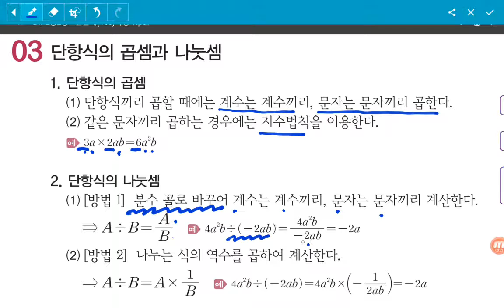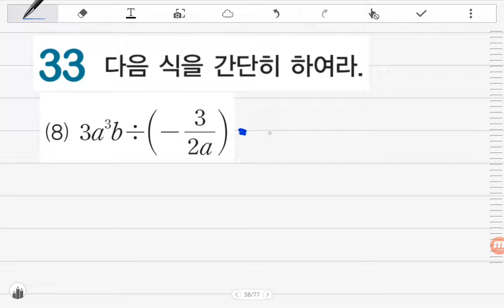[BDBD수학]중2 DMZ 개념익힘 Ⅱ식의계산 03단항식의곱셈과나눗셈